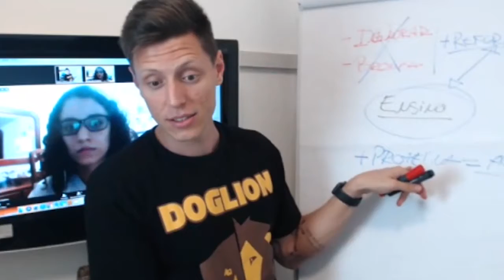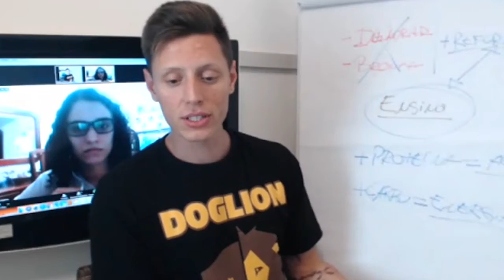A dieta que altera a voltagem canina